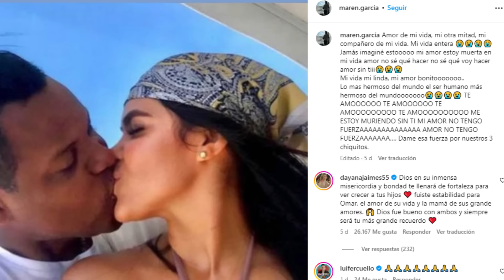La LUJOSA VIDA de MAREN viuda de OMAR GELES - conoce todos los DETALLES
la vida de una Maren Garcia esposa de Omar Geles que vivió rodeada de lujos, pero cuya verdadera riqueza se encontraba en el amor de su esposo, el icónico compositor vallenato Omar Geles. Desde los destinos exóticos hasta las celebraciones deslumbrantes, cada detalle de su vida refleja el profundo vínculo que compartían. Maren encontró su mayor tesoro en los momentos compartidos con su familia.

00:00 Introducción
00:11 Vida de lujos de Maren Garcia